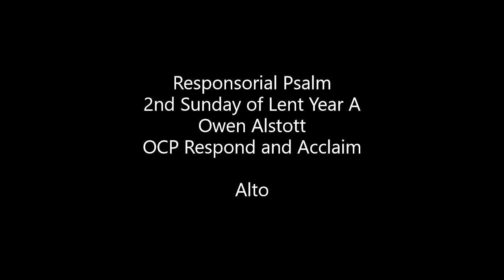Responsorial Psalm - 2nd Sunday of Lent, Year A - Alto